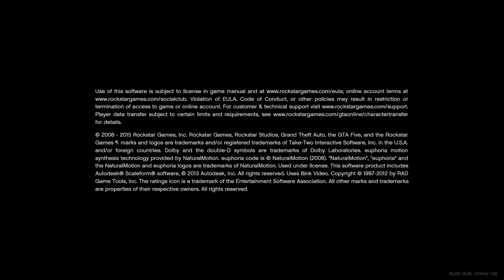Loud 1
Loud